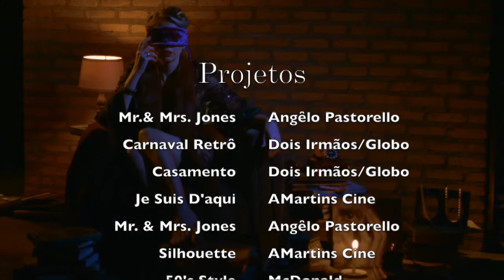Ruane Ballmant - Personas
Ruane é intérprete de Bossa Nova, Jazz e Chanson Française, Performer e Diretora de Arte. Dirige seus shows e dá vida a várias personagens, ratificando assim sua postura de artista multiforme. Aqui, trecho de alguns de seus trabalhos como atriz, intérprete e performer.